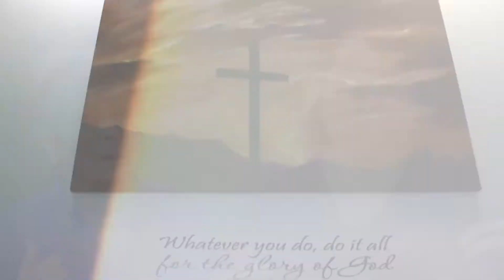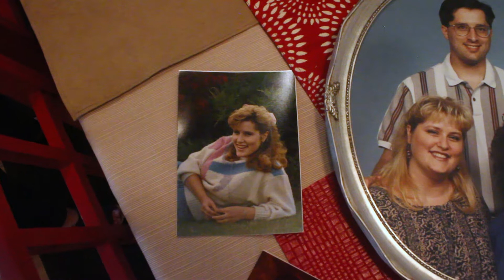Betty and Jennifer Testimony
Betty Jones and Jennifer Madrigal's Testimony 2018 Women's Retreat on the Body of Christ